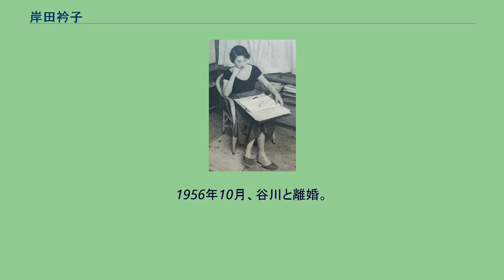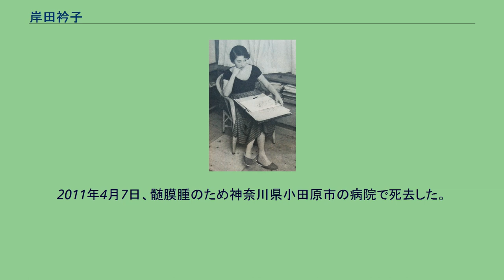岸田衿子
岸田衿子（1953年） 岸田 衿子（きしだ えりこ、1929年〈昭和4年〉1月5日 - 2011年〈平成23年〉4月7日）は、日本の詩人・童話作家。
『櫂』同人。
劇作家岸田国士の長女として東京府（現・東京都杉並区）に生まれる。
妹は女優の岸田今日子。
従弟に俳優の岸田森がいる。
立教女学院小学校、立教女学院女学校、東京芸術大学油絵科卒業。
画家を志すも肺病を患い詩人になる。
1954年10月4日、谷川俊太郎と結婚。
1956年10月、谷川と離婚。
1963年、田村隆一と結婚。
1969年7月、田村と離婚。
生前は群馬県浅間山麓に居を構えた。
岸田自身は大人向けの文章を書くことはほとんどなかったものの、20代から一貫して幼児向けの絵本、またその翻訳や詩作等を中心とした活動を行った。
『かばくん』など、親友である中谷千代子との挿絵の絵本が多い。
テレビアニメ『世界名作劇場』（フジテレビ）で放映された『アルプスの少女ハイジ』『フランダースの犬』『あらいぐまラスカル』『赤毛のアン』の4作品の主題歌の作詞を手掛けた。
2011年4月7日、髄膜腫のため神奈川県小田原市の病院で死去した。
82歳没。